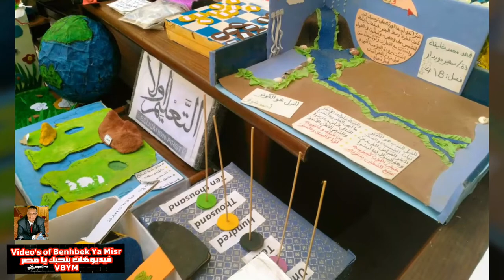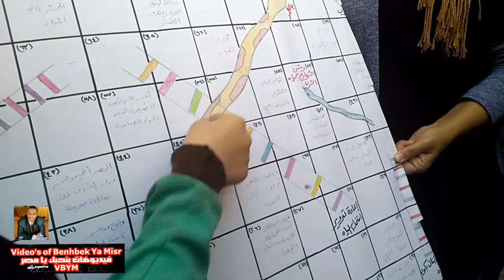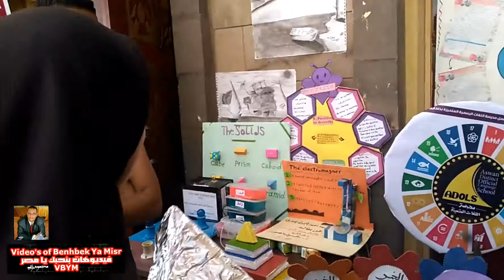مدرسة اللغات الرسمية المتميزة بصحاري أسوان مهرجان أسوان مدينة التعلم لتعزيز أهداف التنمية المستدامة.